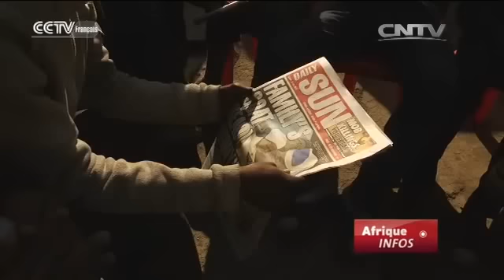La drogue Nyaope détruit les villages